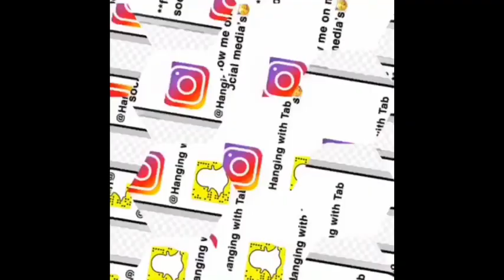Fishing Trip + Huge Catfish!!!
Tic Tok Hanging with Tab!